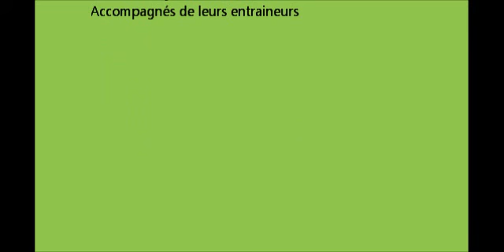jeunesmars2012.wmv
présentation des équipes de jeunes 10 mars 2012